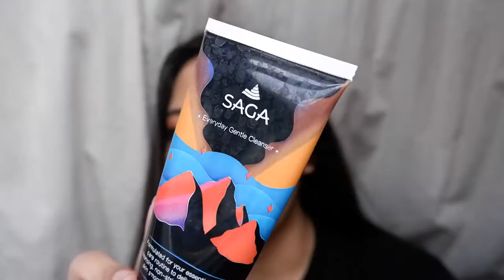SKINCARE LOKAL WAJIB DICOBA! | LokalinSkincare Part 1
Produk kecantikan lokal tuh sekarang makin bagus-bagus, and so today I decided to make a video about it! LokalinSkincare bakal jadi series baru di channel aku, bakal aku update beberapa waktu sekali biar makin banyak orang yang tahu ada produk lokal apa aja sih sekarang ini. Hope you like it!

- USE CODE "SBN04A672" FOR IDR 25.000 OFF AT SOCIOLLA

- USE CODE "4EPPYR" FOR IDR 25.000 BONUS AT SHOPBACK APP

This is a channel of positive vibes, so please mind the language and try not to start any drama with other users, including me. There's art to criticism and I appreciate any advice as long as they're delivered in my fashion. Thank you so much!